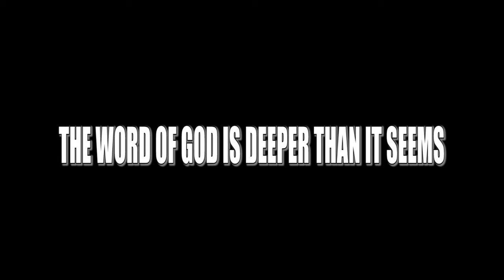Ignorant Brothers (Bow laugh & learn YouTube comedy)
Ignorant Brothers is a Very funny comedy from Barn of Wisdom crew again.
This time, three frustrated brothers decided to give up their faith, but acted foolishly when adviced by their Pastor.
Enjoy and share with friends.